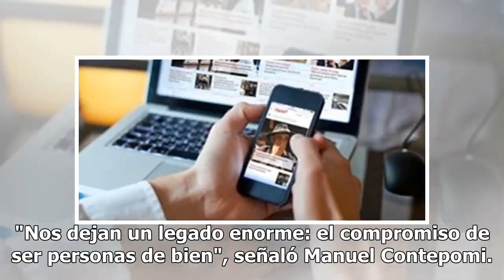Programa especial de "Padres e hijos" dedicado a las víctimas de Cromañón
“Nuestras vidas están hechas de momentos, y muchos de esos momentos los transitamos con nuestros pad...